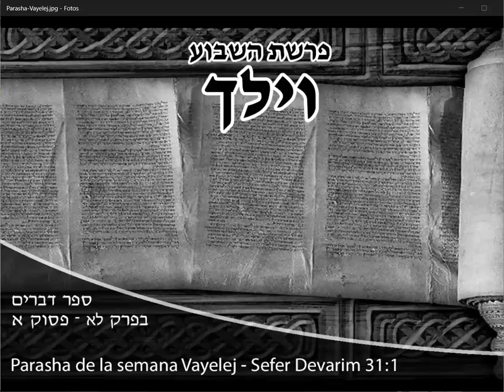Parasha vayelej Y SE FUE🏃🚶📕📜📖📕 vaielej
Parasha Vayelej, ENSEÑANZAS DE LA SECCION SEMANAL DE LA TORA, APRENDE TANTAS COSAS DE NUESTROS ANTEPASADOS,
Shirley Dobin Rosenthal Es profesora o Morá de tradiciones, costumbres y leyes del judaísmo, trabajó en varias escuelas de la red judía de México, fue fundadora, directora y coordinadora de varios institutos. Actualmente se desarrolla como ponente y conferencista dentro y fuera de México, en temas de superación personal, valores humanos, éticos, espirituales, tradiciones, costumbres y leyes judías.
Tu aportación es importante para poder continuar compartiendo con ustedes las enseñanzas y sabiduría de la Torá y nuestros sabios. Hazlo ahora, para ser bendecido aportando tu granito de arena.
Puedes hacerlo directamente a
Shirley Dobin Rosenthal
Wellsfargo bank en U. S. A
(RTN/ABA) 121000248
SWIFT/BIC code WFBIUS66
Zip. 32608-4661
O en México
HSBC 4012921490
Clabe
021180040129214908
Tarjeta BBVA 16 numeros
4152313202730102. Deposita hoy .  También lo puedes hacer por Western Unión o Money Gram a nombre Shirley Dobin Rosenthal. Solo avísame